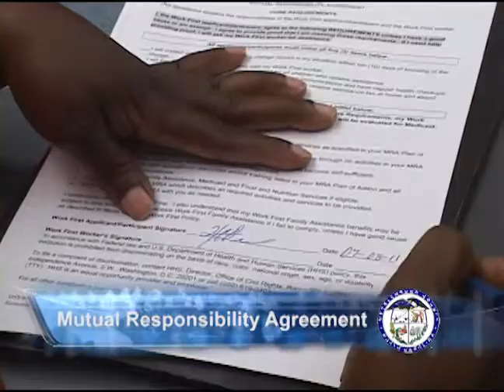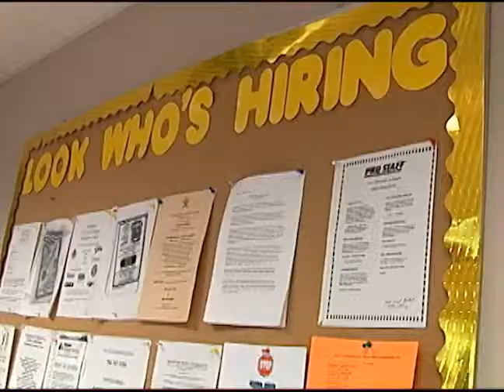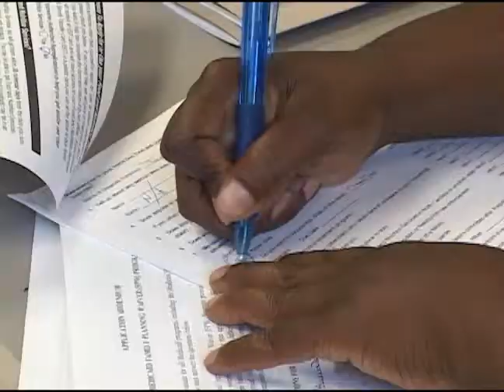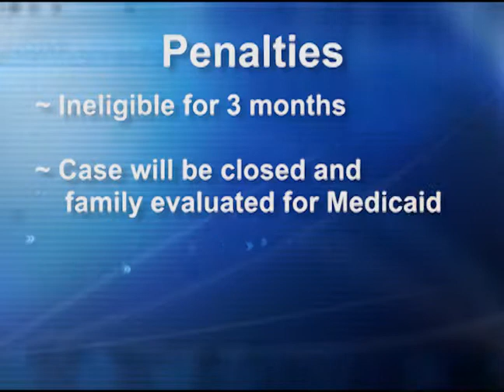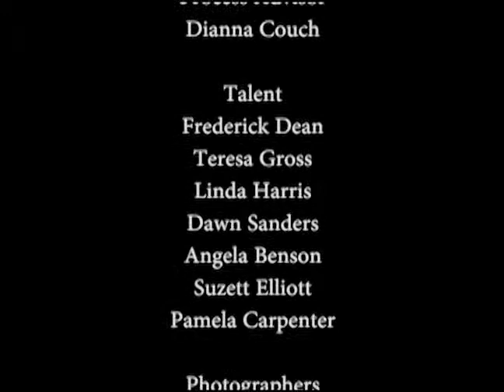Work First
Video describes process and requirements of the Work First family assistance program.